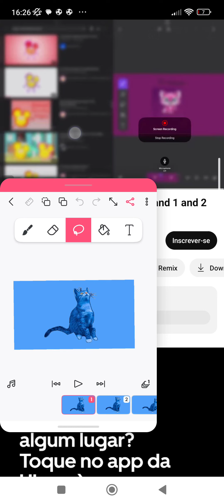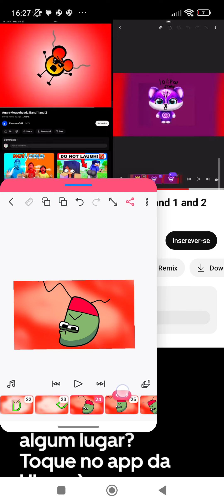gente boa noite a todos e a (2)